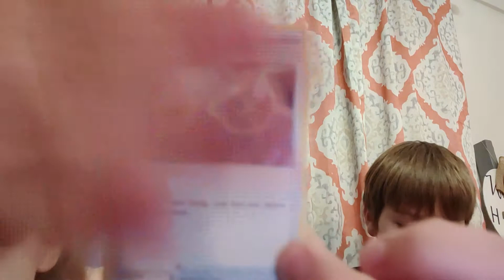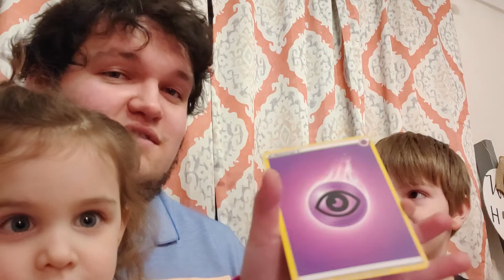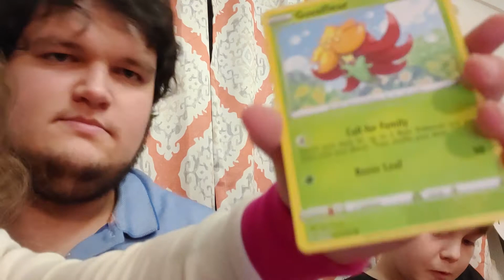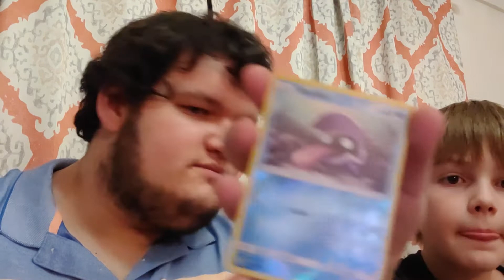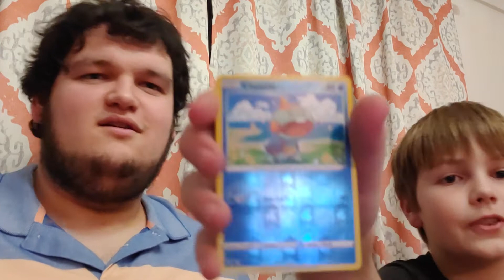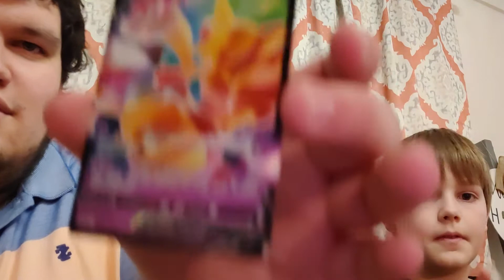Vivid Voltage Amazing Pulls!